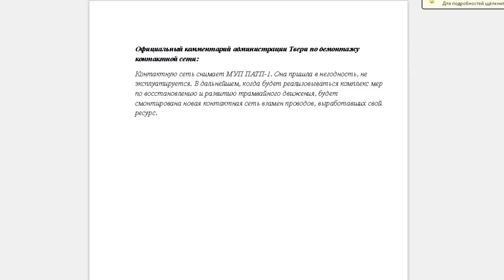В центре Твери сняли трамвайные провода